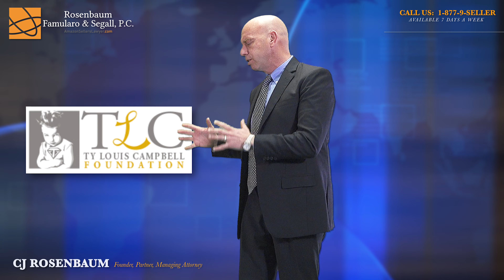RECOVER YOUR DAMAGES w/ Litigation When Brands Bring Claims Against You & Issue TROs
As an Amazon seller, you can literally be subjected to courts all over the United States, simply by the fact that you sell products to people that live in all 50 states. So, when you get sued, the lawyer who helps you must be admitted in the jurisdiction where the court is located, or where the other side is, or where you are. The vast majority of cases against Amazon sellers are filed in the Northern District of Illinois, which is the federal courthouse in Chicago.

Then it's the Southern District of New York, Southern District of Florida, Michigan, and California. If you are an Amazon seller, we can represent your interests and defend you against brands who bring complaints against you, address temporary restraining orders that freeze your assets, that freeze your accounts. We can enforce your rights. So, Amazon sellers, as you grow and expand, we grow and expand.

We are here for you seven days a week, 365 days a year. And, if you want to learn more about the law as it applies specifically to you as an Amazon out seller, go to our website and download the Amazon Seller's Guide to Copyright Law, the Amazon Seller's Guide to Trademark law. If you're sourcing products from China, you need to know about Chinese intellectual property law.

We wrote a book, the Amazon Seller's Guide to Chinese Intellectual Property Law. And in fact, we wrote the one, the only, the Amazon Law Library, where we picked apart hundreds, maybe thousands of cases, 600 pages of cases are analyzed so that you can see what Amazon argued on both sides of any issue. So, each of these books are available to our website. And as many of you know, we are a huge support of the Ty Louis Campbell Foundation. My buddy Lou, and his awesome wife, Cindy, turned the awful death of their son, Ty, into triumph, I mean, absolute triumph, and they created Ty Louis Campbell Foundation.

This incredible foundation does nothing except raise money to find better treatments for pediatric cancers and, God willing, a cure to pediatric cancers. So, please go to our website, download our books. All you have to do is donate $1, $1 to the Ty Louis Campbell Foundation. You can download each and every one of our books.